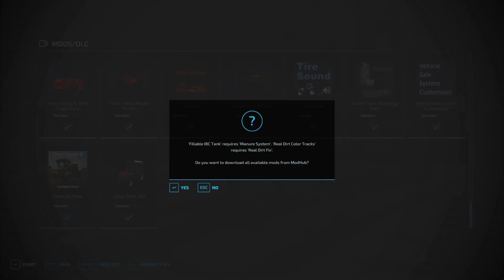500 PIG Big Pig Barn v1 0 FS22 FS22 MOD REVIEW PC 2024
I SHOULD HAVE DOEN THT LONG AGO SOTTY BUT FOR NEW PLAYERS OR SOMEOINE THAT ADOES NOT NOW HOW TO PUT PC MODS IN HERS MY VIDEO I DID AT THE STARTT OF THIS FS22 GAME

1 OF MY TIKTOK ACCOUNT
1- @cluby_simulator

2-- @Cluby_Fisherman